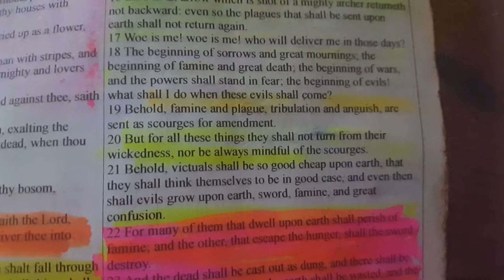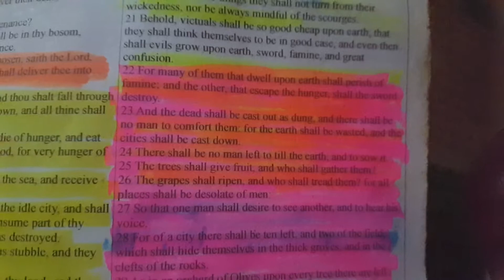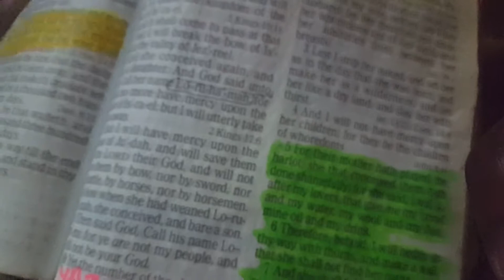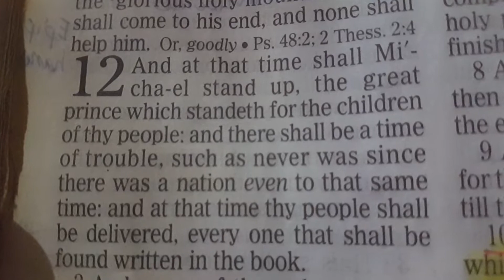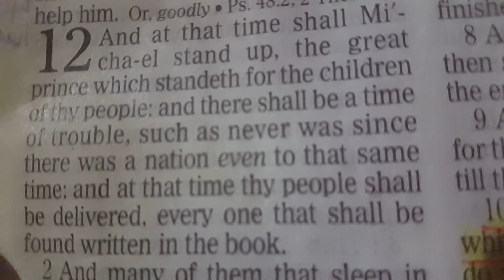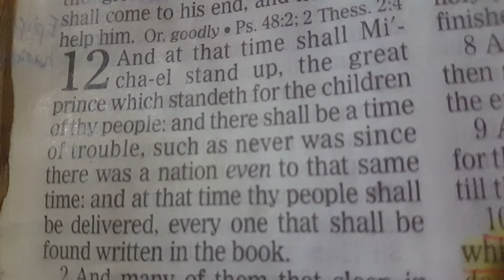PT2 SO WHAT'S NEXT FOR THE U.S.A????